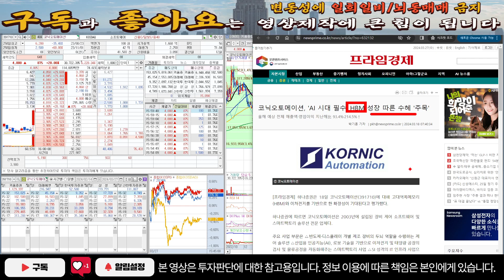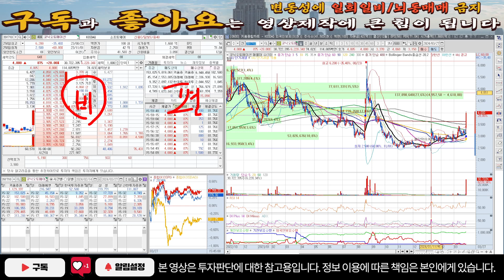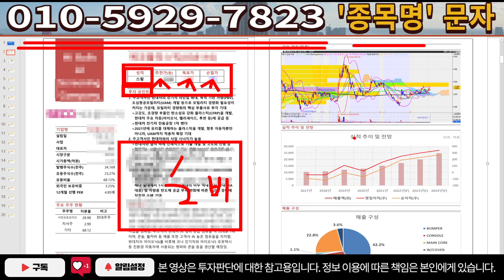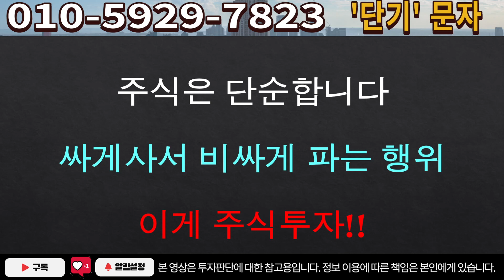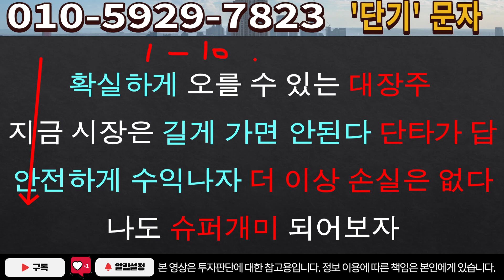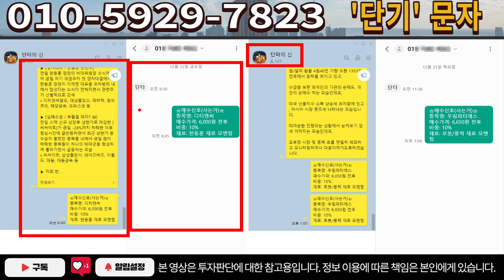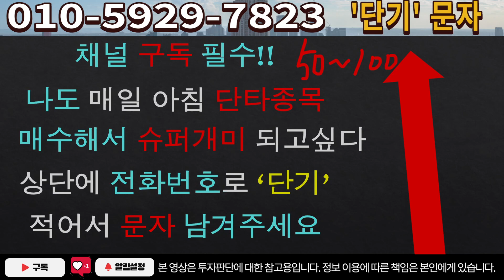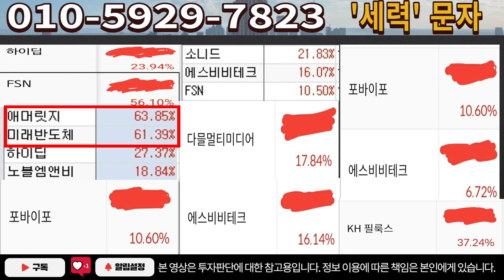[주식]코닉오토메이션 - 매수타점 공개 여기입니다! 500%상승 기회 옵니다!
실시간 구독자소통 카톡방 투자정보 텔레그램